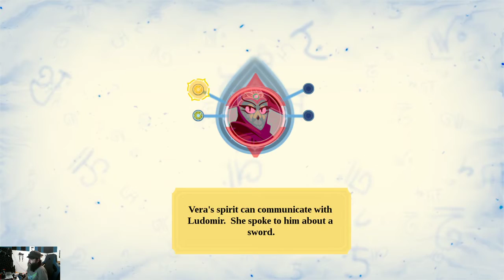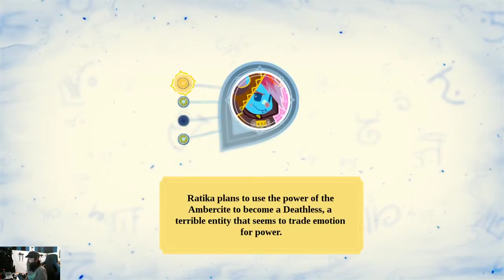It's All Fun and Games - Omensight: Blind Play Through (Part 3)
The plot is moving fast, the world is falling into corruption from the void, and we are seeing a new side to the two most arrogant of our companions. We are not at the end game quite yet, but this might be the penultimate stream in this series as the end is nigh.

if you want to follow and check it out.

As always, I also am looking to help raise money forthekids. There are many important causes right now and it's important to do what we can, however we can.